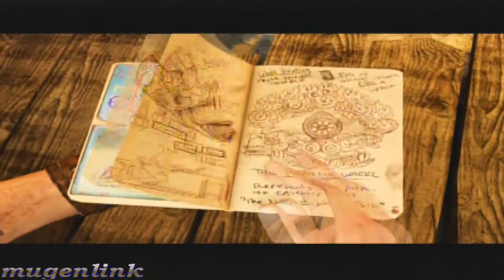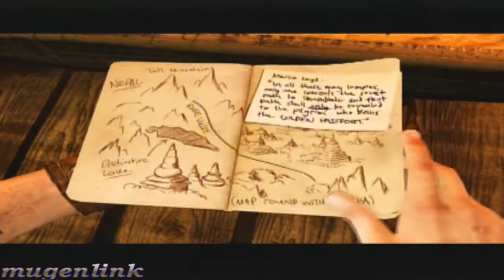Uncharted 2 Walkthrough Part 16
The City's Secret and Treasures part 1